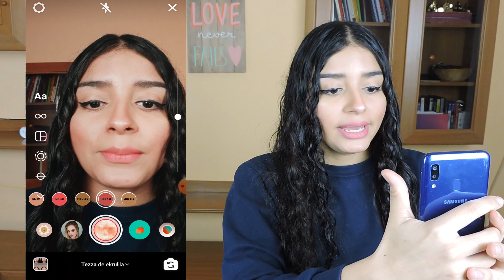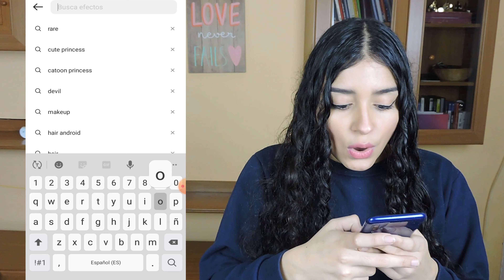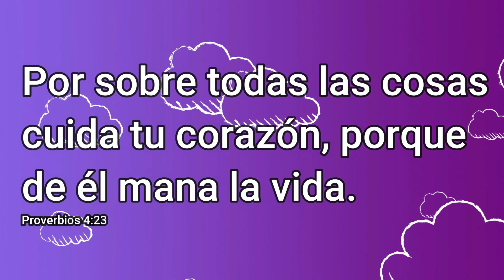FILTROS VINTAGE COLOR NARANJA PARA INSTAGRAM!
Hola!
En el vídeo de hoy os traigo los mejores filtros vintage color tipo naranja para tu instagram :)